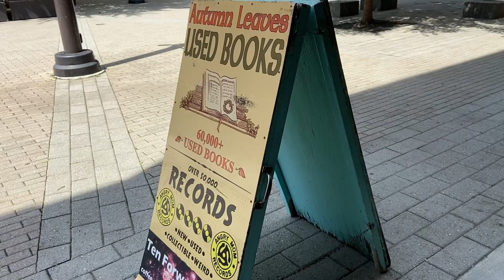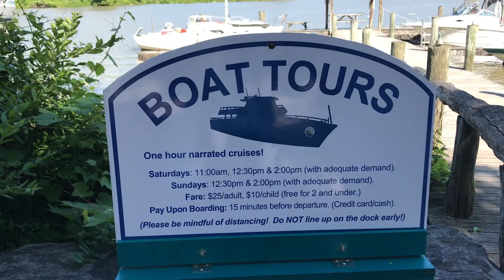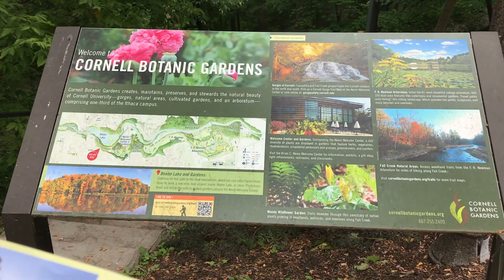L.I.F.E in Ithaca 🏠Our Neighbourhood🌿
Here is a glimpse of beautiful Ithaca neighbourhood looks like. Enjoy!

PS: I miss my family and friends back home in Singapore and Indonesia.

👋🏻Say Heyloo!